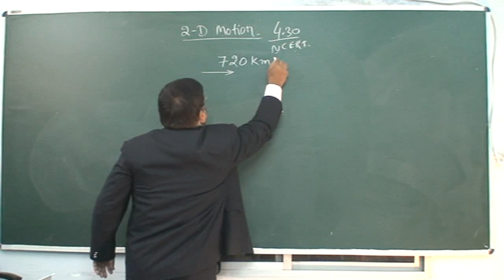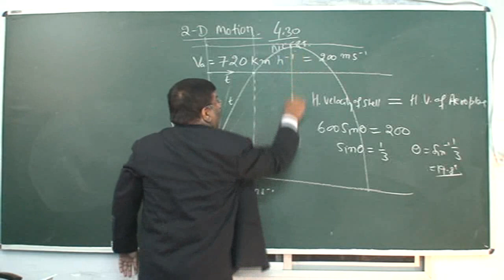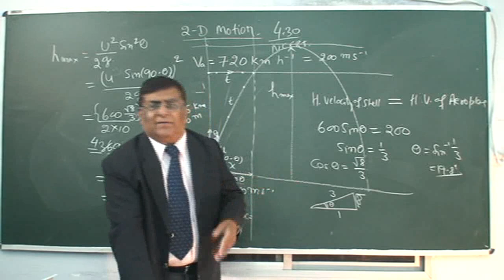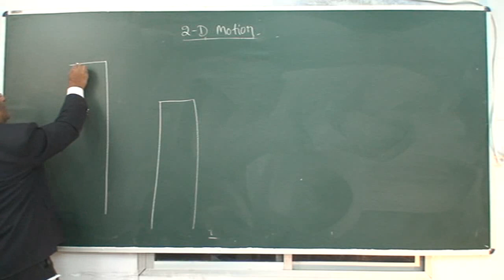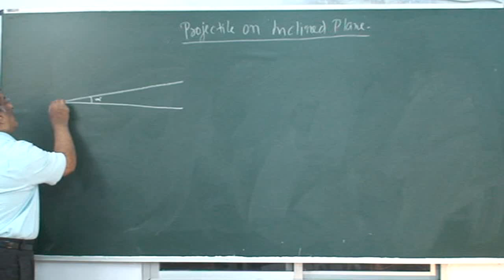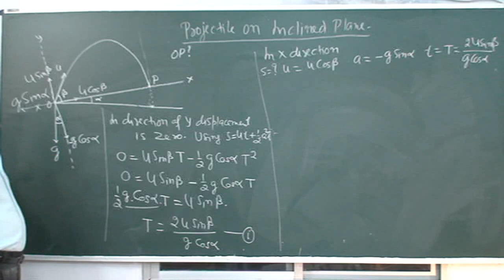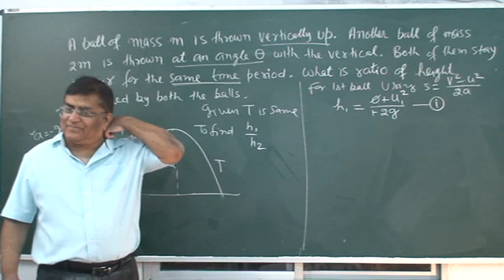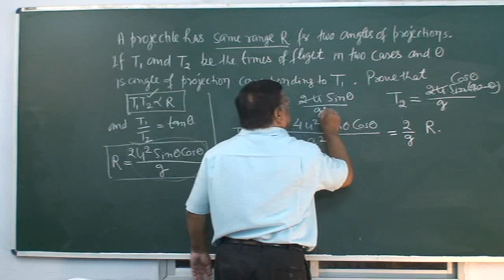XI_25.Projectile Numericals (2013)